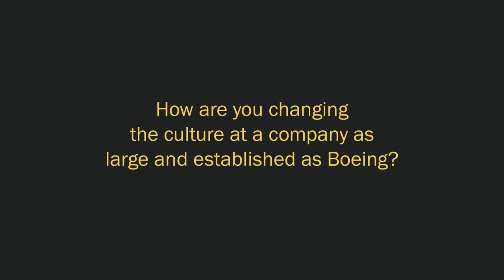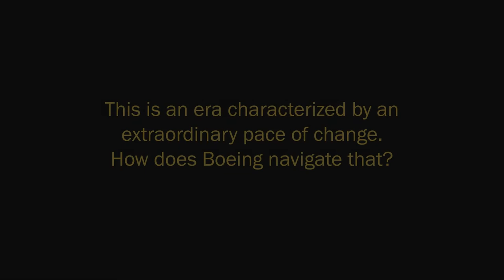Bertrand-Marc Allen ’02, Boeing: Can Boeing Keep Up?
With radical change the new reality, even old news already, companies need to transform themselves just to compete. Bertrand-Marc Allen, president of Boeing International, describes how the aerospace company plans to become more nimble, more global, and more ready for the unforeseeable future—even when that means disrupting its own products.